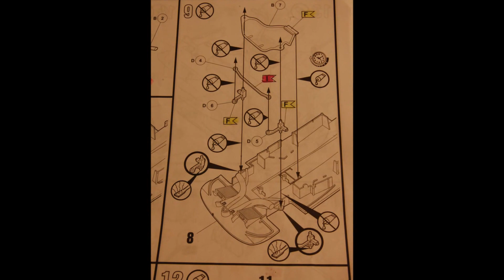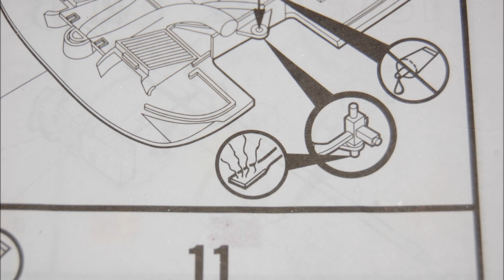Revell - BMW M3 DTM 2012 Bruno Spengler : 1/24 Scale Model : Step By Step Video Build # 13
Scale model car - maquette Auto. BMW DTM M3
Épisode 13 .  Suite de l''assemblage moteur...
Kit Revell.
1:24